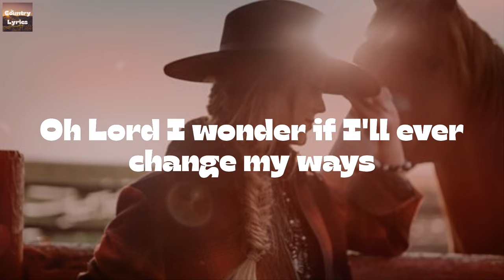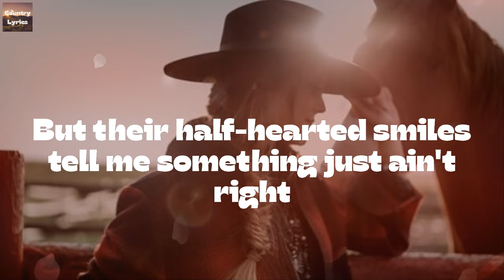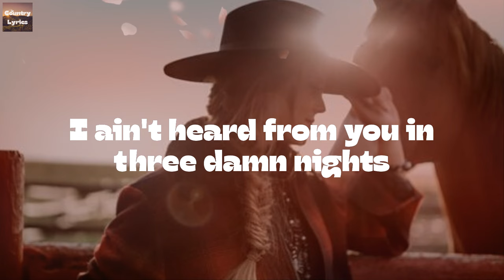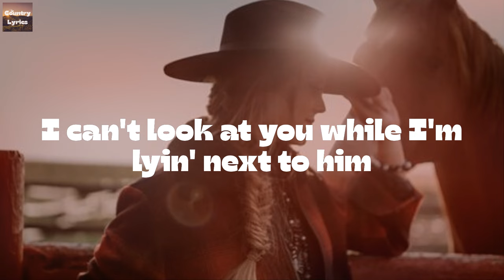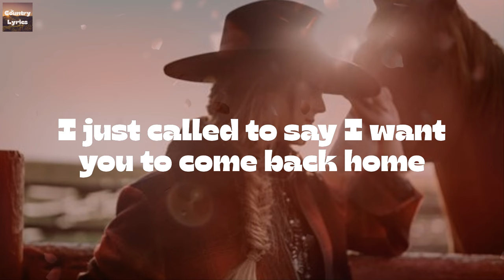Kid Rock - Picture (feat. Sheryl Crow) (Lyrics)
Picture (feat. Sheryl Crow) by Kid Rock lyric video

🔊Lyrics Picture (feat. Sheryl Crow) Kid Rock:
Living my life in a slow hell
Different girl every night at the hotel
I ain't seen the sunshine in three damn days
Been fueling up on cocaine and whisky
Wish I had a good girl to miss me
Oh Lord I wonder if I'll ever change my ways
I put your picture away
Sat down and cried today
I can't look at you
While I'm lying next to her
I can't look at you while I'm lying next to her
I called you last night in the hotel
Everyone knows but they won't tell
But their half-hearted smiles tell me something just ain't right
I've been waiting on you for a long time
Fueling up on heartaches and cheap wine
I ain't heard from you in three damn nights
I wonder where you've been
I can't look at you while I'm lyin' next to him
I saw ya yesterday with an old friend
It was the same old same how have you been
Since you've been gone my world's been dark and grey
You reminded me of brighter days
I hoped you were coming home to stay
I was headed to church
I was off to drink you away
I thought about you for a long time
Can't seem to get you off my mind
I can't understand why we're living life this way
I found your picture today
I swear I'll change my ways
I just called to say I want you to come back home
I just called to say I want you
To come back home